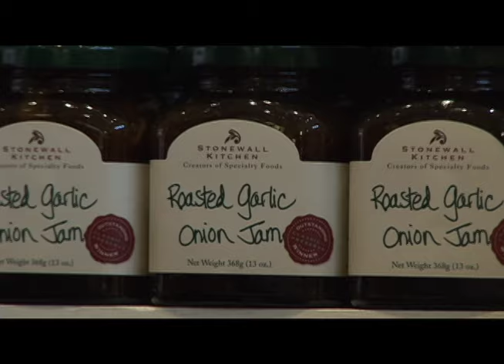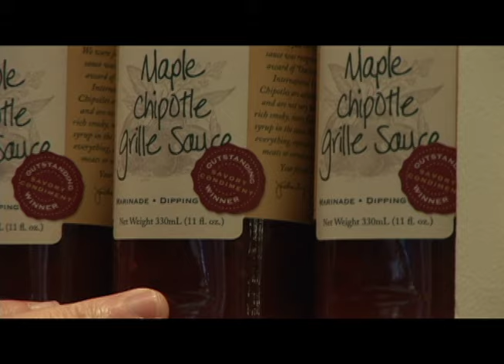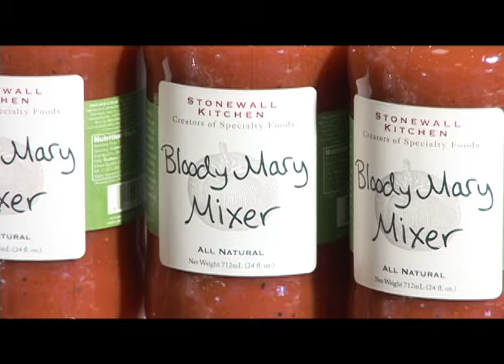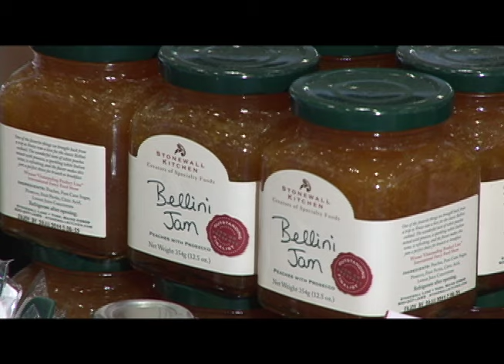Stonewall Kitchen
Visit our flagship store, home office, and manufacturing facility in York, ME. Starring Jonathan King co-founder & co-owner. Filmed by ExcursionsTV (shared with permission).